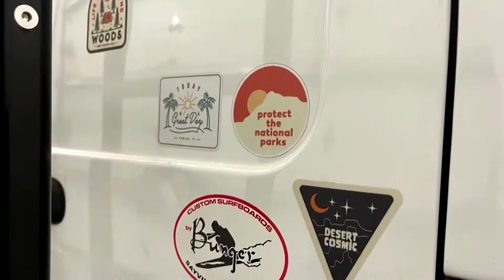Police release August video of missing Florida woman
Police in Utah released a video on Thursday of an August encounter with a now-missing Florida woman, Gabby Petito, tearfully describing a dispute she had on a road trip with her fiancé, Brian Laundrie, who has been named a person of interest in her disappearance.

💪Support Qing Dynasty News

💪Support Qing Dynasty Empire Daily